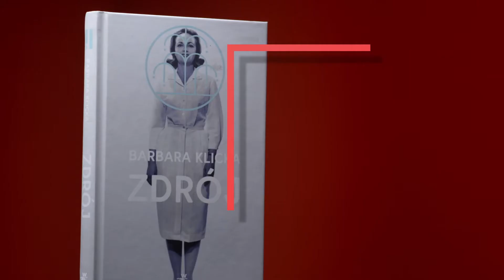NAGRODA LITERACKA GDYNIA | NOMINACJE | PROZA | Barbara Klicka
Barbara Klicka, Zdrój, Wydawnictwo W.A.B, czyta: Julia Wyszyńska